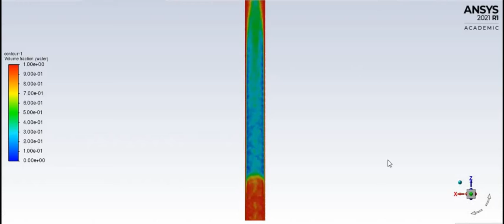Case 3: Slug-bubbly flow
gas velocity-0.0452 m/s   liquid velocity-0.1166 m/s